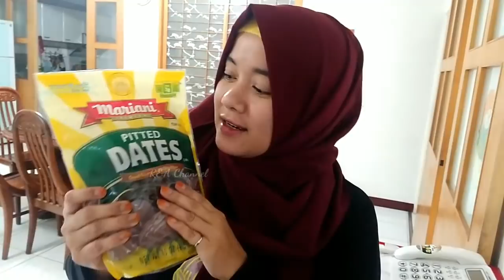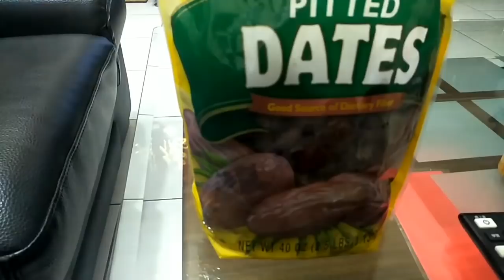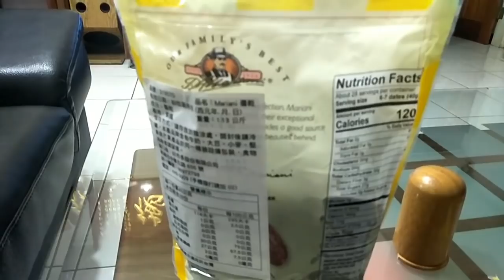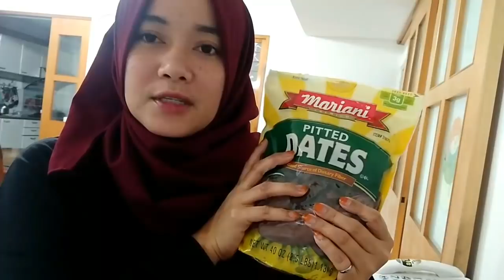Reviw Buah Kurma Bersama NeNek|| Reaksi orang taiwan mkan kurma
Makanan favorit siapa sih yang ga tau
Buah kurma yg rasanya sangat manis

Dan buah kurma itu banyak sekali manfaat nya teman"

Kalian bisa lihat di google tentang khasiat buah kurma.